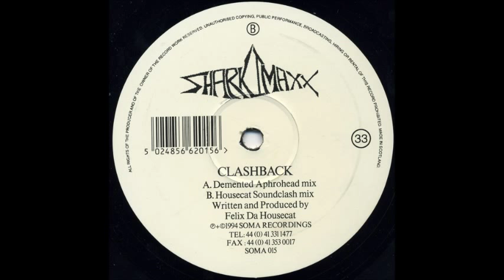Sharkimaxx Clashback (Housecat Soundclash Mix) (1994)